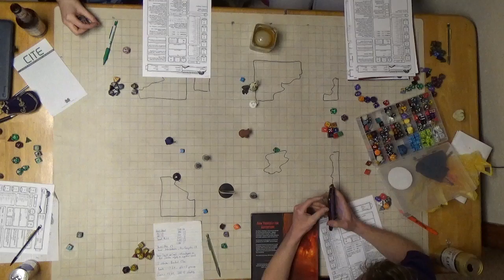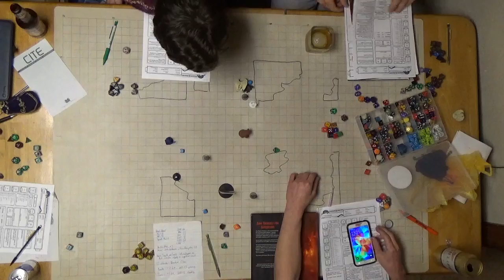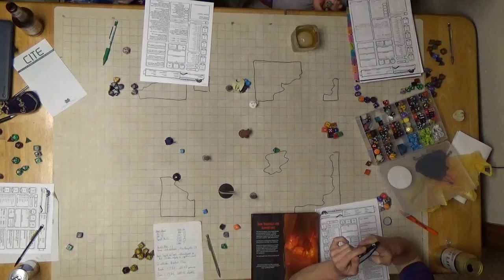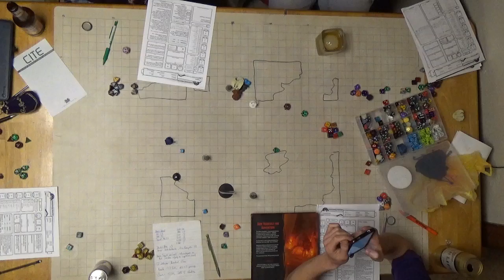F A T E Session 19 Part 3 The Dragon Man Falls